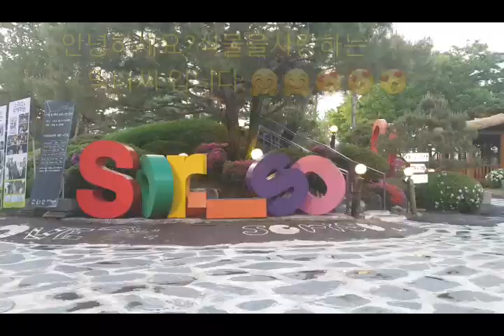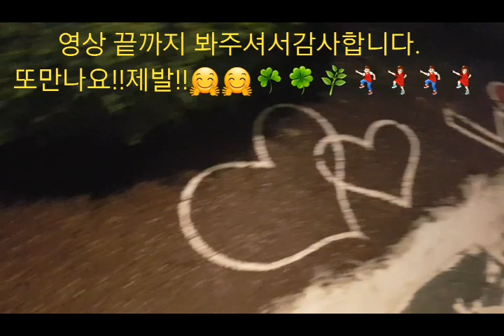남양주 여행가자.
남양주에 위치한 한식집에  저녁먹으러갔다가  정원이 너무 이뻐서  찍어봤어요.  또가고 싶은곳 ♡